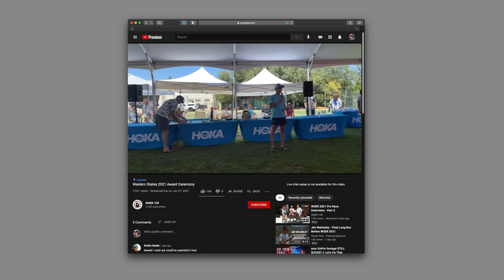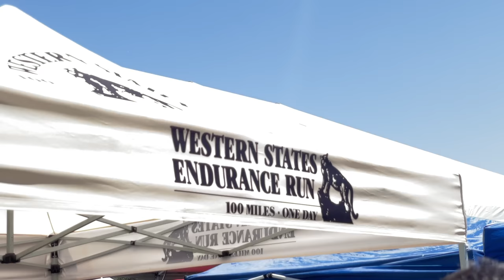Tony Johns Western States 100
My buddy Tony Johns ran Western States in 2021 and I was a part of his crew and I paced him for the last 22 miles. Tony brought his GoPro to record his day, then I edited it together with video from the rest of the crew.

CHAPTERS
00:00 - Intro
00:45 - Start video
01:37 - Getting ready
04:04 - Race start
08:31 - Aid 1: Lyon Ridge
11:10 - Aid 2: Red Star Ridge
13:50 - Aid 3: Duncan Canyon
16:51 - Aid 4: Robinson Flat
19:25 - Aid 5: Miller’s Defeat
20:18 - Aid 6: Dusty Corners
23:02 - Aid 7: Last Chance
27:24 - Aid 8: Devil’s Thumb
29:41 - Aid 9: El Dorado Creek
30:29 - Aid 10: Michigan Bluff
31:58 - Aid 11: Foresthill
35:56 - Aid 12: Cal 1
38:15 - Aid 13: Cal 2
40:11 - Aid 15: Rucky Chucky
44:10 - Aid 17: Auburn Lake Trails
46:43 - Aid 18: Quarry Rd
48:53 - Aid 19: Pointed Rocks
50:27 - No Hands Bridge
51:39 - Aid 20: Robie Point
54:08 - Finish
56:22 - Awards ceremony

"Ashes" by C3NC
"Confession" by C3NC
"Borderline" by C3NC
"Eden" by C3NC
"Rise & Rise - Song of Breakthrough" by C3NC
"Seventh March" by C3NC
"Zephaniah" by C3NC
"Dawn" by C3NC
"So Be It Pure Praise" by C3NC